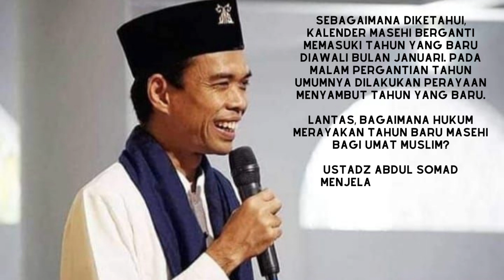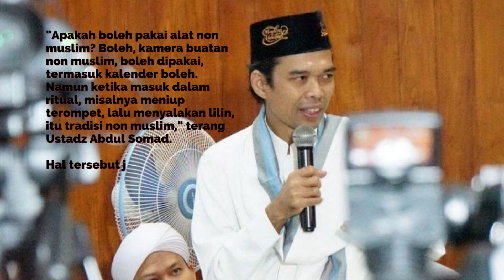HARAM !!! Meniup Terompet pada malam tahun baru - Ustd. Abdul Somad